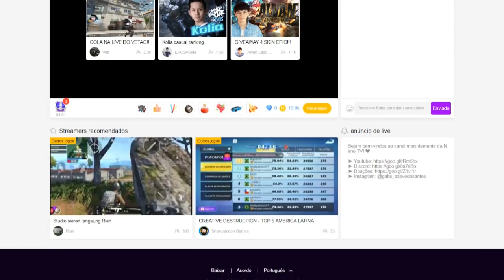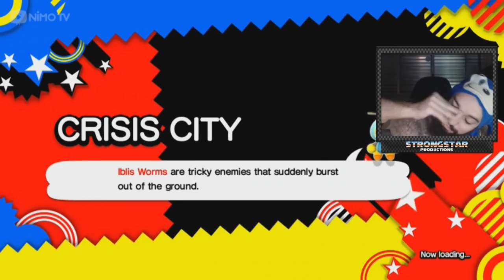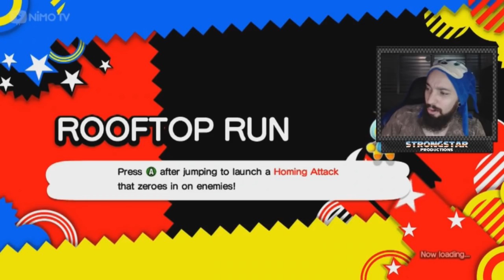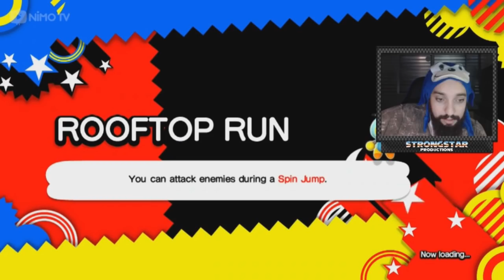SONIC GENERATIONS (XBOX 360) #05 l AS FASES MAIS DIFÍCEIS!!!